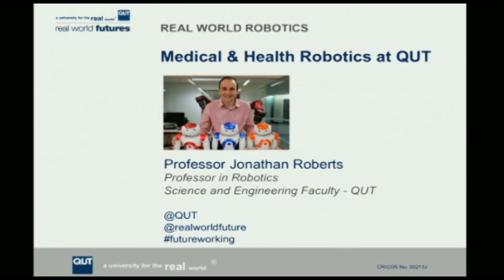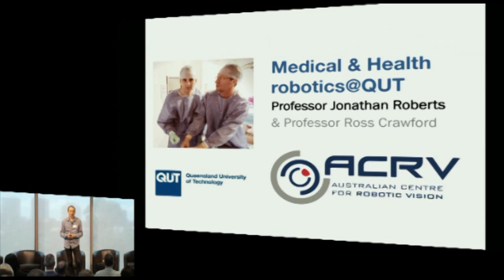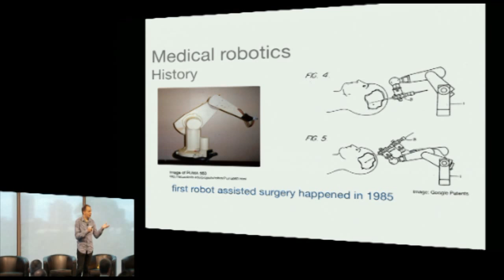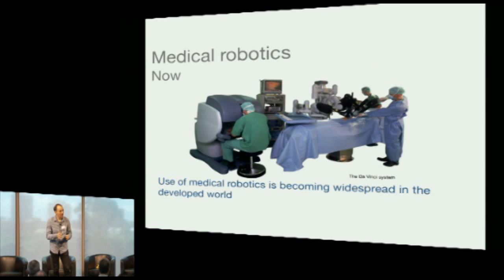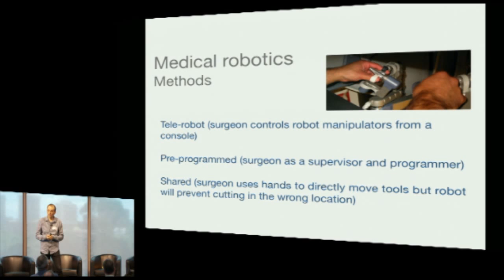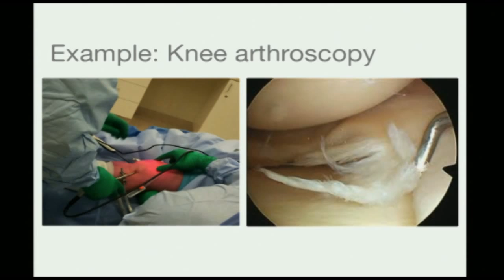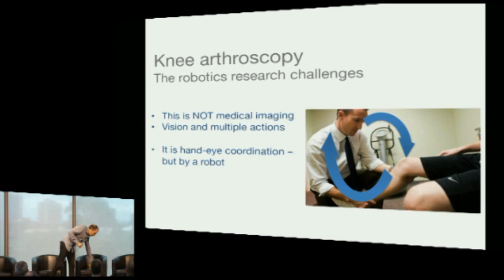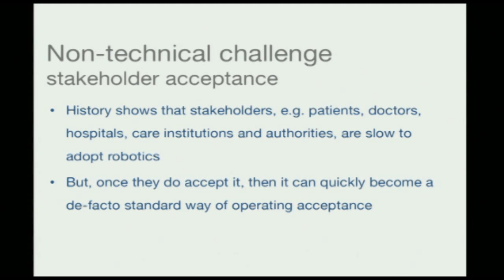Future of Working: Real World Robotics, Medical & Health Robotics. Professor Jonathan Roberts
Jonathan Roberts is a Professor in Robotics at QUT's Science and Engineering Faculty. QUT’s Professor Jonathan Roberts highlights real world applications of his research innovations in medical robots.

The Future of Working is an initiative of QUT’s Real World Futures Program. The Future of Working event was held on 24 March 2015.